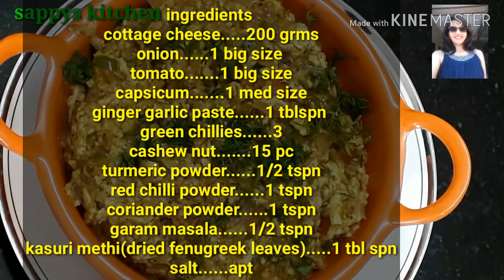पनीर भुर्जी को इस तरीके से बनाईये सब उंगलियां चाट्ते रह जाएँगे/paneer bhurji with a twist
अपनी पनीर भुर्जी को थोडा हट के बनाईये. पूरा वीडियो देखिये स्वादिष्ट पनीर भुर्जी बनाने के लिए